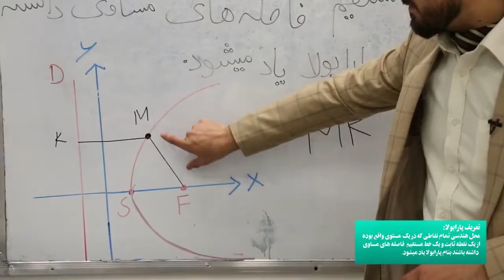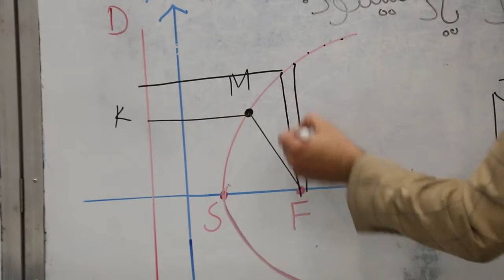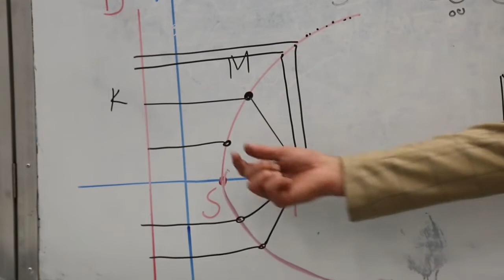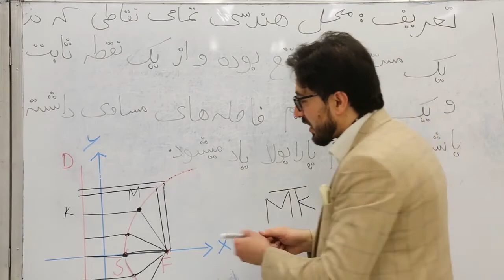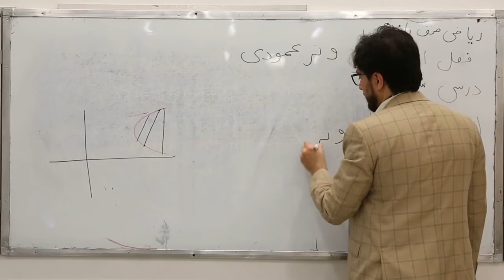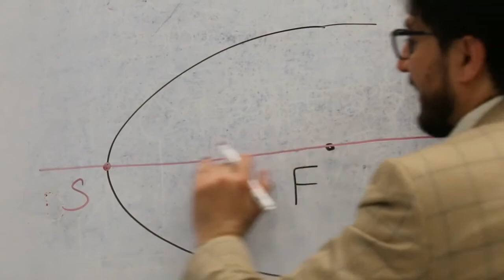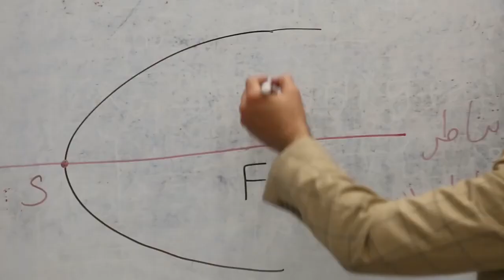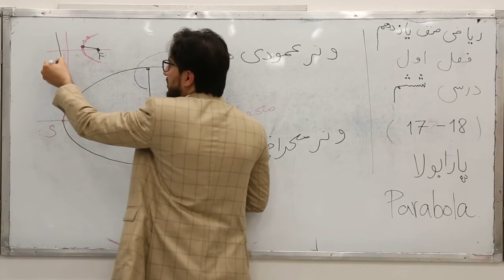6 صنف یازدهم مضمون ریاضی درس ششم موضوع پارابولا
صفحه 17 - 18 درس پارابولا